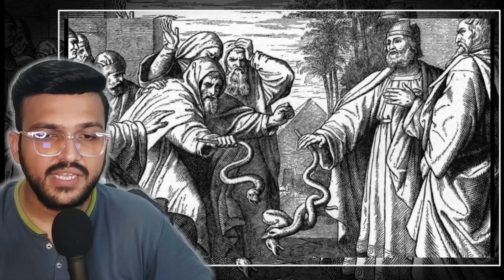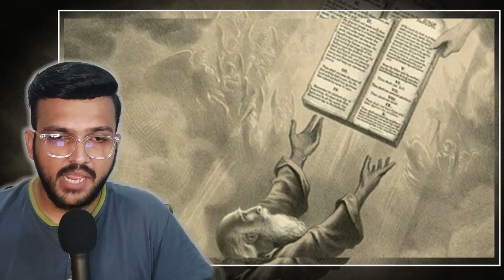Was Moses Actually Akhenaten? The Real Exodus Story | What Nobody Ever Told You About Moses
Moses (c. 1400 BCE) is considered one of the most important religious leaders in world history. He is claimed by the religions of Judaism, Christianity, Islam and Bahai as an important prophet of God and the founder of monotheistic belief.

The story of Moses is told in the biblical books of Exodus, Leviticus, Deuteronomy, and Numbers but he continues to be referenced throughout the Bible and is the prophet most often cited in the New Testament.

In the Quran he also plays an important role and, again, is the most often cited religious figure who is mentioned 115 times as opposed to Muhammed who is referred to by name only four times in the text. As in the Bible, in the Quran Moses is a figure who alternately stands for divine or human understanding.

Moses is best known from the story in the biblical Book of Exodus and Quran as the lawgiver who met God face-to-face on Mount Sinai to receive the Ten Commandments after leading his people, the Hebrews, out of bondage in Egypt and to the "promised land" of Canaan. The story of the Hebrew Exodus from Egypt is only found in the Penteteuch, the first five books of the Bible, and in the Quran which was written later. No other ancient sources corroborate the story and no archaeological evidence supports it. This has led many scholars to conclude that Moses was a legendary figure and the Exodus story a cultural myth.